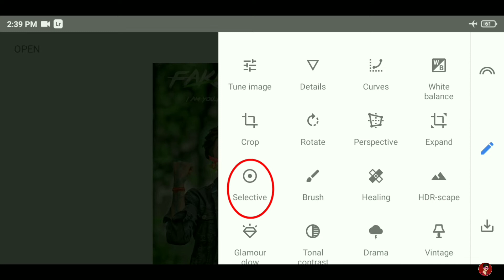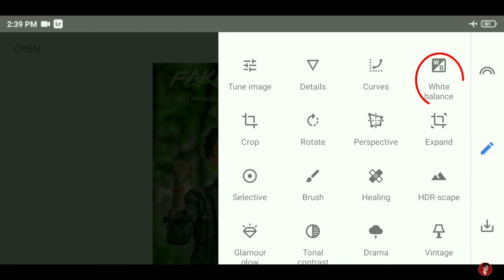Snapseed New Tricks Black Tone Editing 2022 🔥| Snapseed Se Photo Editing Kaise Kare 2022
Topic : -
Snapseed New Tricks Black Tone Editing 2022🔥
Snapseed Se Photo Editing Kaise Kare 2022
ROYAL EDITOR
snapseed photo editing
snapseed editing
photo editing